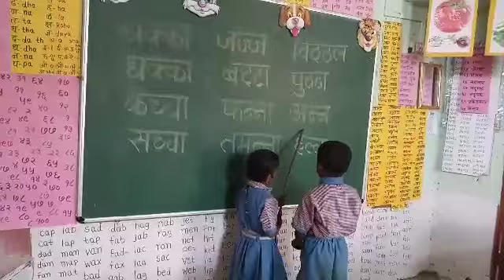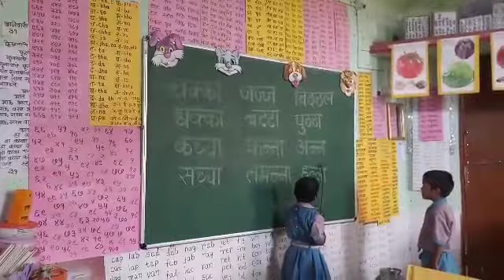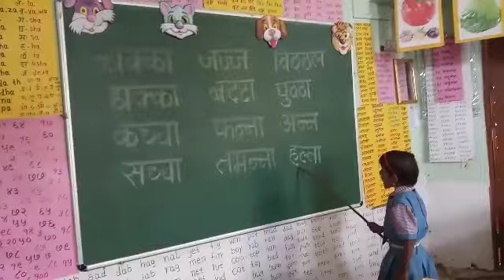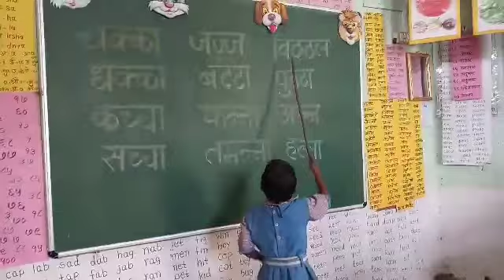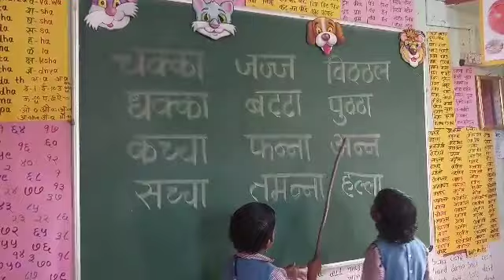पहिली चिमुकले आॅगस्टमध्येच वाचले जोडशब्द........